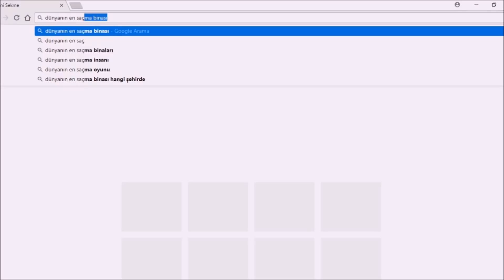DÜNYANIN EN SAÇMA BİNASI the most ridiculous building in the world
Google'da DÜNYANIN EN SAÇMA BİNASI diye arama yaptığınızda karşınızda ilk sırada bu bina çıkıyor. Bırakın Türkiyeyi dünyada bile birinciliği kimseye kaptırmamış.  Kahramanmaraş'ta bulunan bu binayı sizler için derledik. the most ridiculous building in the world